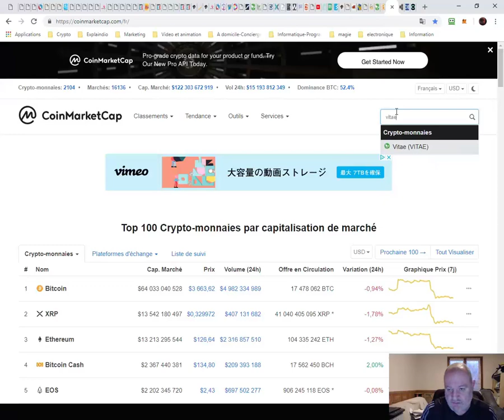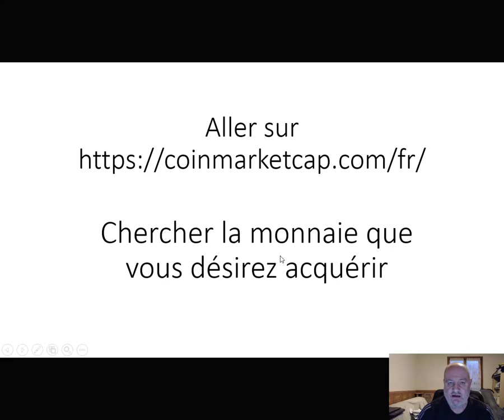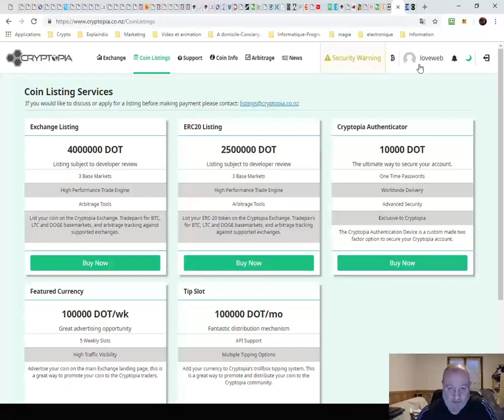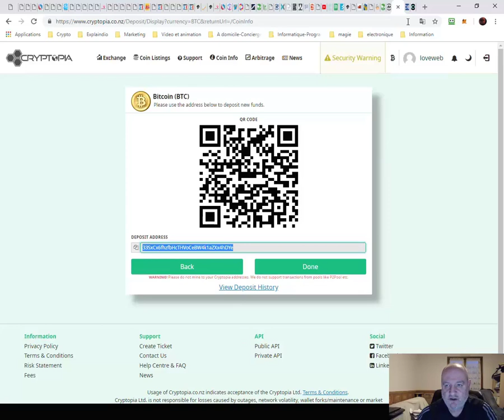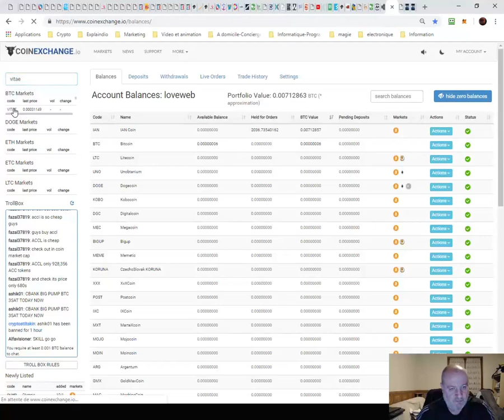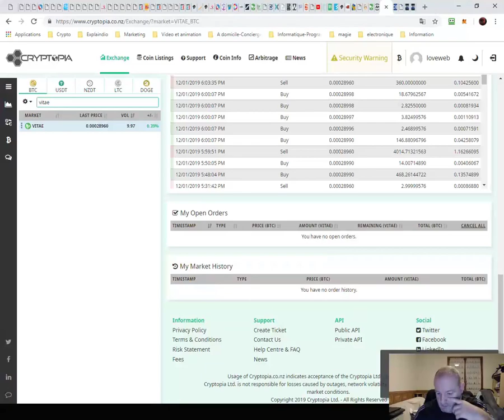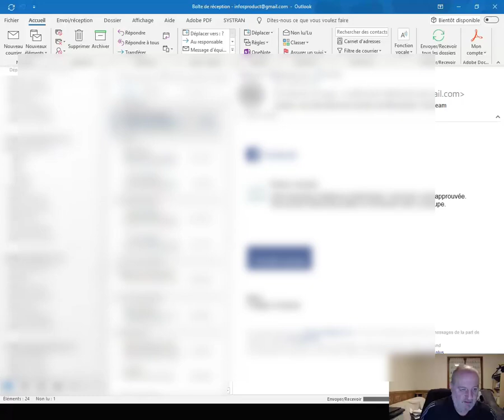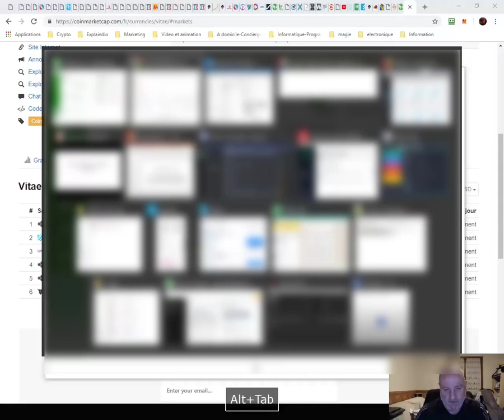Achat crypto exotique